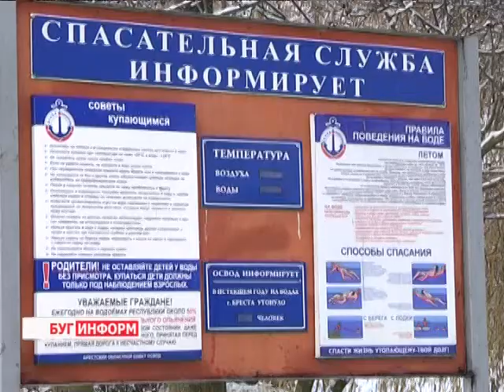2014-12-09 г. Брест. Ледовые правила сезона 2014-15 гг. ОСВОД. Телекомпания Буг-ТВ.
За тем как снижается температура воздуха за окном, с нетерпением наблюдают любители активного зимнего отдыха, в основе которого лежит устойчивое ледовое покрытие. Это и те, кто жаждет успеть накататься на коньках, и те, кто предпочитает провести время на зимней рыбалке. Такие стремления похвальны, однако, далеко не всегда безобидны.  И, в первую очередь, из-за серьёзных опасностей, которые таит крепкий, на первый взгляд, лёд. О складывающейся на Брестчине ситуации, а также о том, какие правила стоит соблюдать на замёрзших водоёмах, смотрите в следующем материале выпуска.